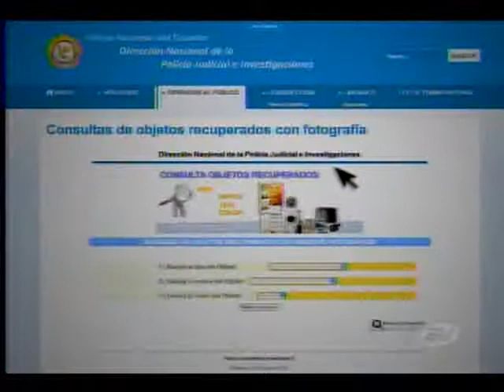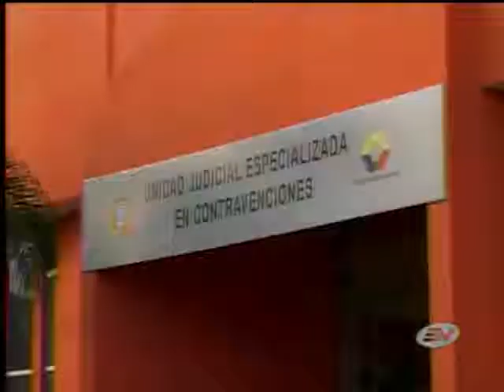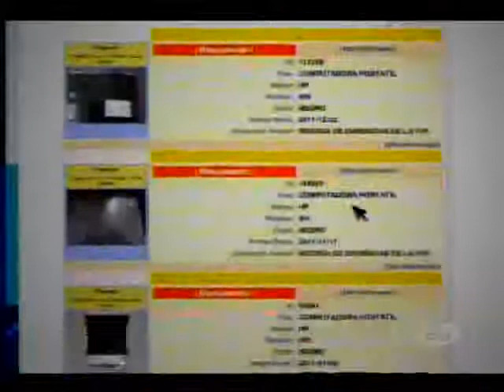Ahora usted podrá recuperar sus objetos robados vía internet